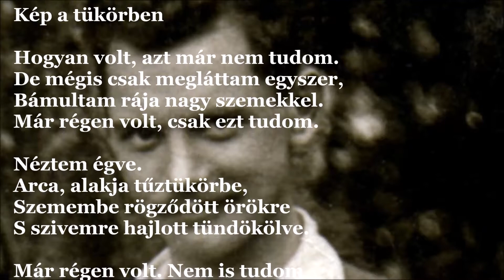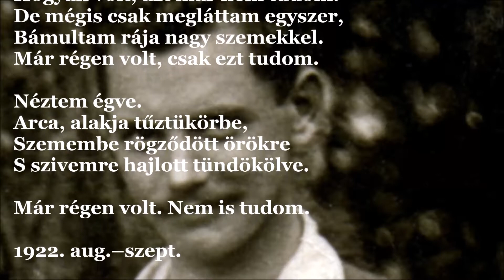József Attila: Kép a tükörben (J.A.V&A 111.)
Kép a tükörben

Hogyan volt, azt már nem tudom.
De mégis csak megláttam egyszer,
Bámultam rája nagy szemekkel.
Már régen volt, csak ezt tudom.

Néztem égve.
Arca, alakja tűztükörbe,
Szemembe rögződött örökre
S szivemre hajlott tündökölve.

Már régen volt. Nem is tudom.

1922. aug.–szept.